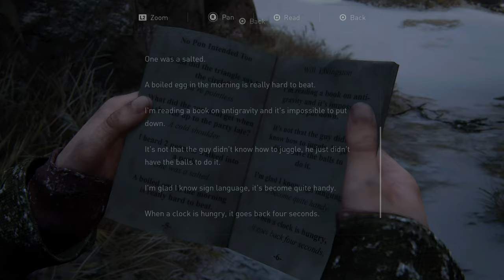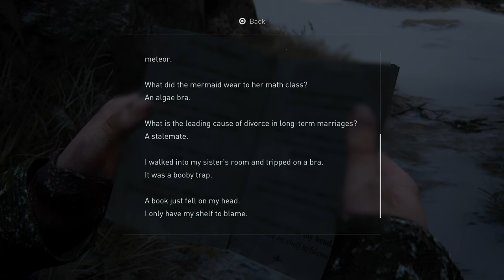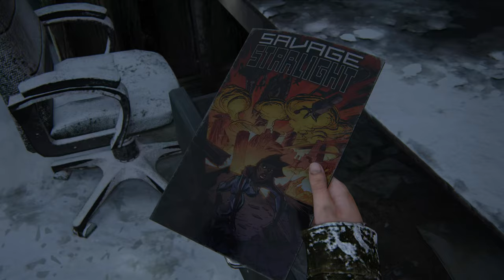The Last of Us™ Part I [#24] Chapter 9: LAKESIDE RESORT - THE HUNT [PS5]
60fps / 1440p / HDR
Difficulty: Hard